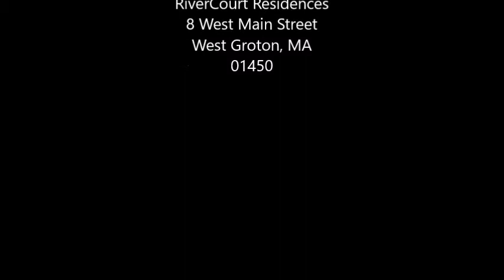Segment 6: Hank Williams Tribute with Ukulele J & Special Guests Andy Donovan and Dave Devens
I Saw the Light Story